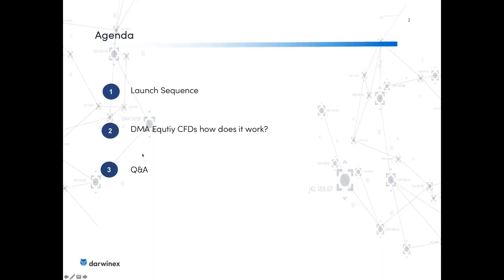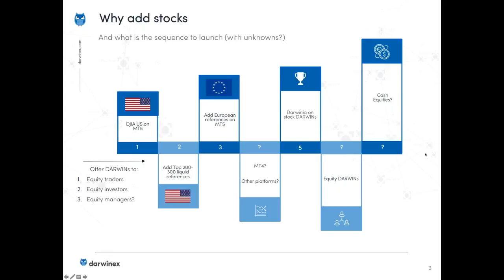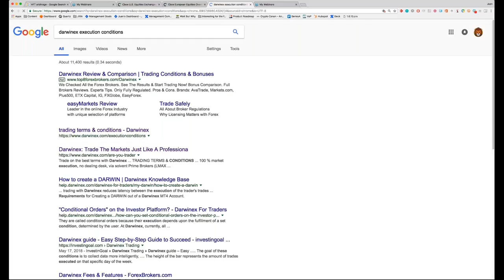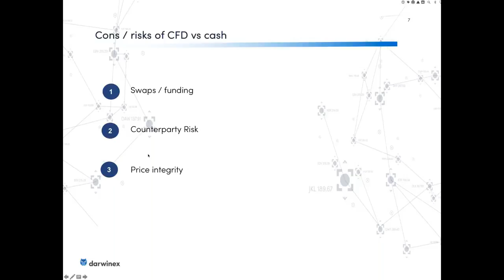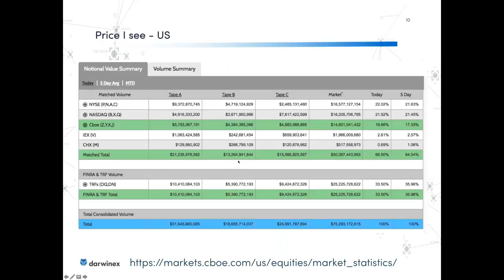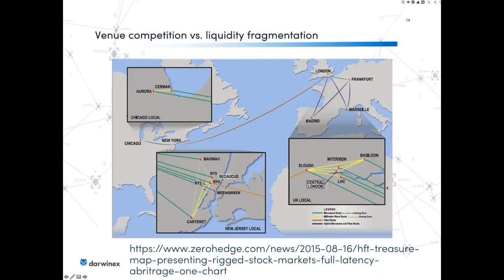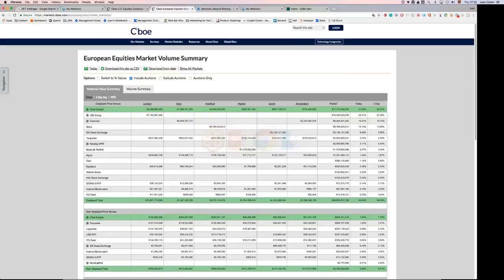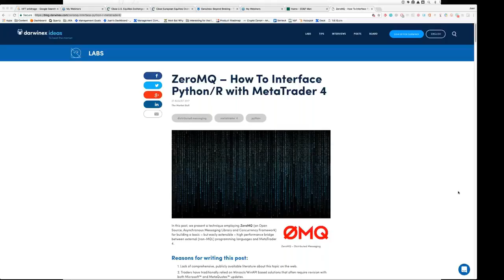How Darwinex's Single Stock CFDs Offering Works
Why CFDs instead of cash stocks? What are the risks of CFDs?

Darwinex started offering direct market access (DMA) to single stocks in May 2018.

This 30 minute-long webinar, offered by Darwinex CEO Juan Colón, will be of interest to Darwinex customers and non-customers alike.

The webinar covers the following topics:

- Why Darwinex started offering single stocks CFDs
- Why CFDs instead of cash stocks
- Risks of CFDs
- CFDs vs. direct market access (DMA) CFDs
- The price you see
- The price you get
- Slippage in the case of stocks
- Q&A session

Check out our stock CFD offering of more than 250 US stocks

Are you a talented trader?

We'd love to have your strategy listed on our Exchange, enabling you to earn performance fees on investor profits!